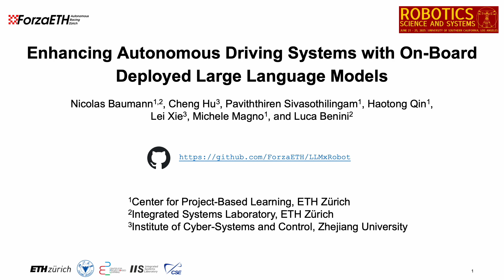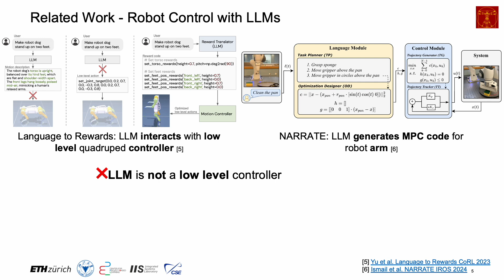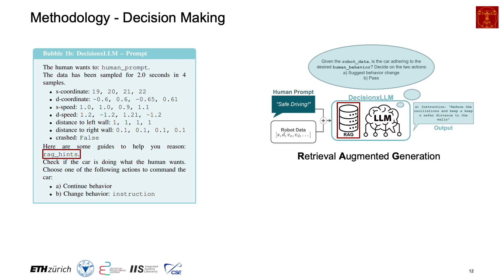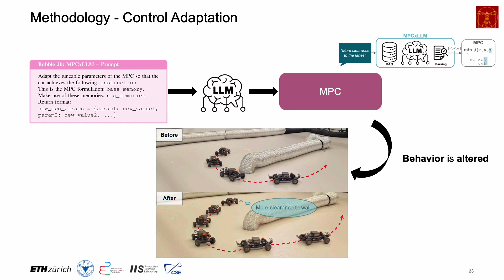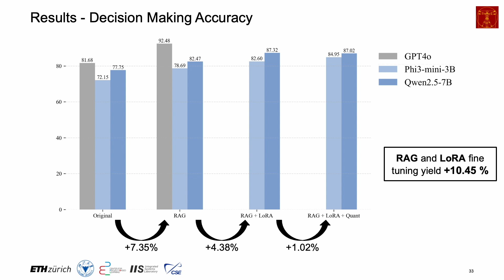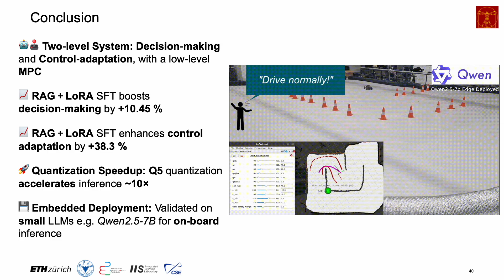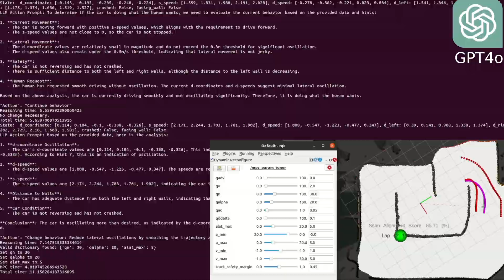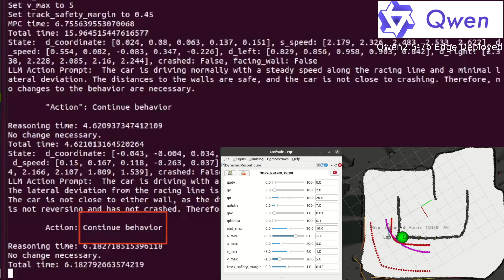Enhancing Autonomous Driving Systems with On-Board Deployed Large Language Models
This work is demonstrates how LLMs can be used to enhance autonomous driving systems through local inference, while relying on the safety benefits of classic MPC as a low-level controller. Accepted at RSS 2025.